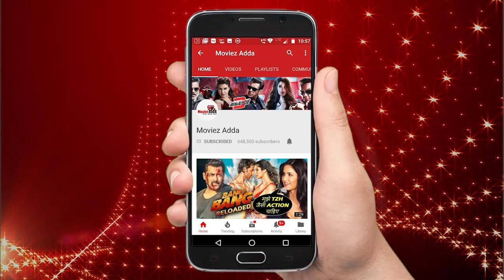सलमान खान से मिलकर प्रभुदेवा होगये भावुक, प्रभुदेवा करेनेगे दबंग ३ डायरेक्ट